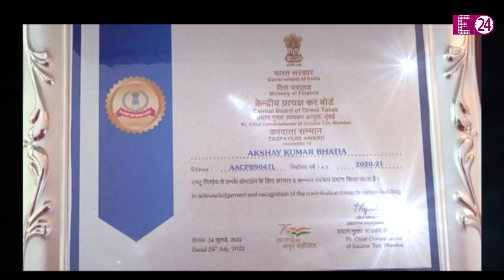2000 करोड़ है Akshay Kumar की नेटवर्थ, फिल्मों से भी होती है मोटी कमाई